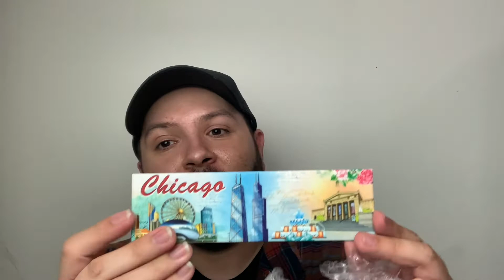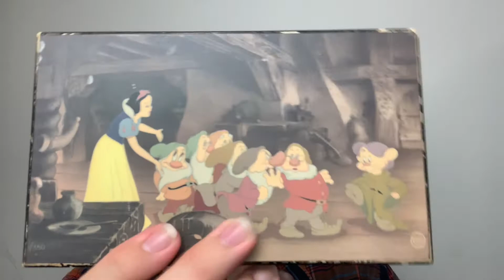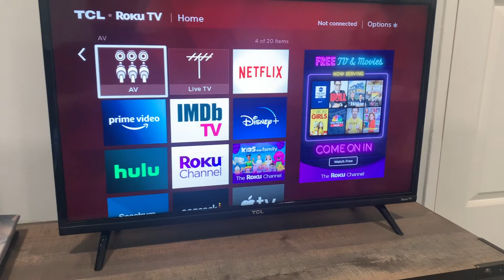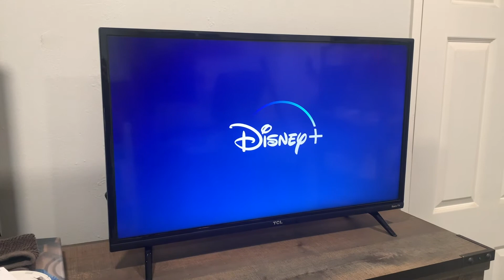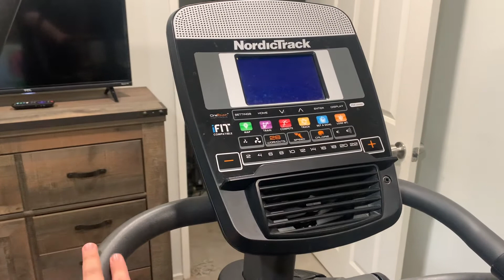Crazy estate sale finds you will not believe!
Happy new week my friends! Have you been to an estate sale before? Come check out the amazing things that I found from a few estate sales Joe and I had the chance to go to. You will not believe the amazing finds and prices for these finds!

Check out @ShinyBriteDoggo  for amazing content and fun thrift trips, estate sales and more! Hop on over to @thriftsensela2383 to check out hubby's estate sale finds!

All items seen in this haul were purchased by myself.